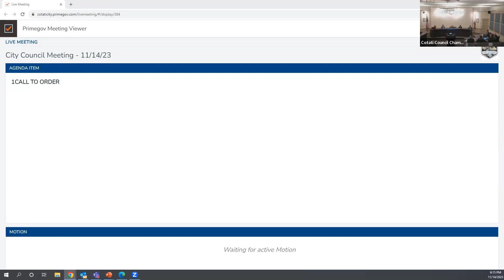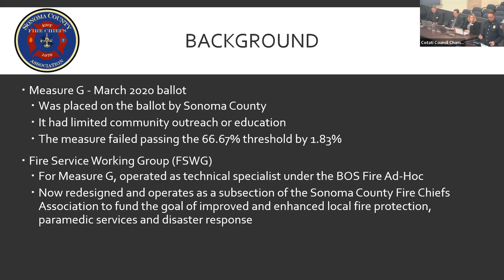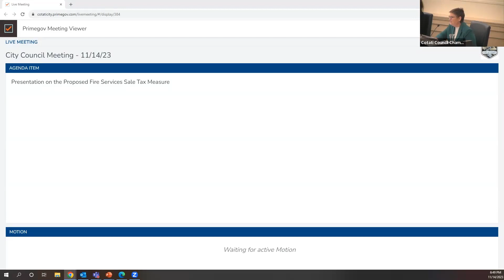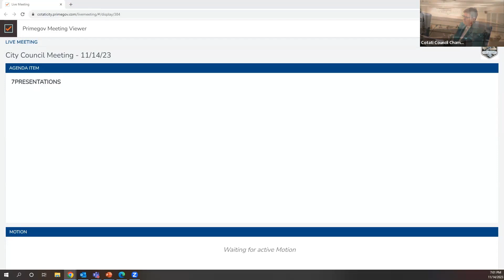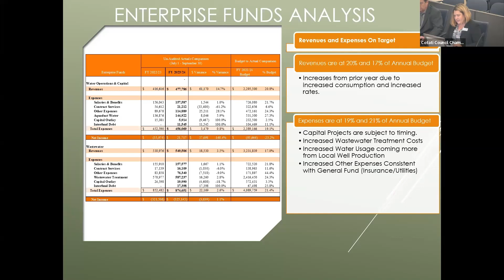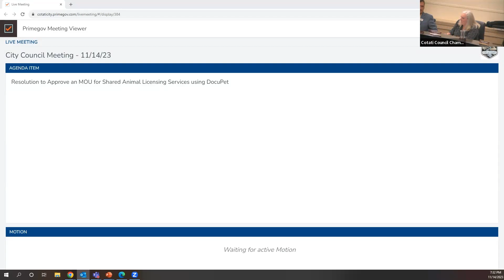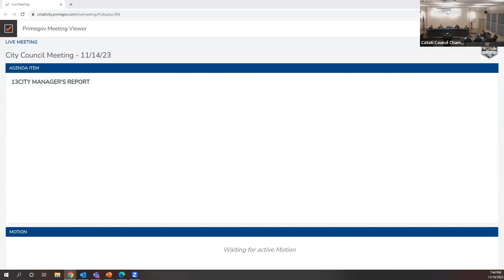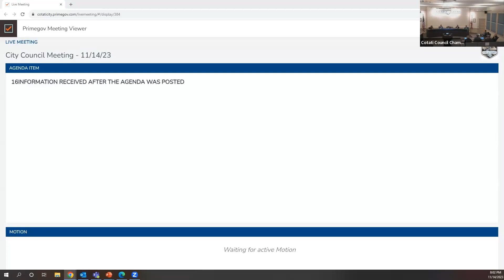City Council Meeting November 14, 2023